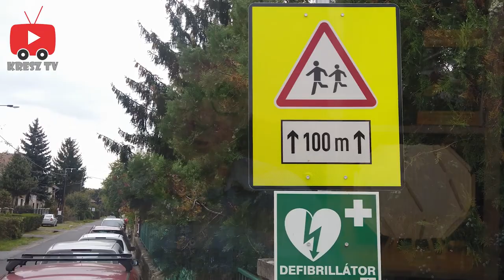Végre értem a KRESZ-t! 4 rész: A veszélyt jelző táblák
Ebben a sorozatban a legfontosabb közlekedési szabályokat tanítja meg a a Kreszprofesszor, érthető, egyszerű formában.